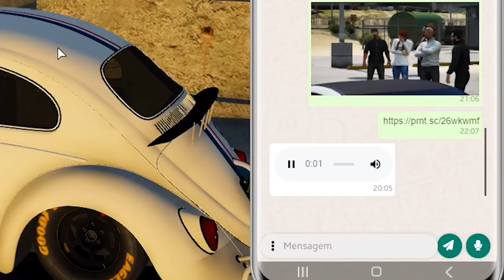GTA 5 ROLEPLAY BRASIL - DESCOBRI TUDO QUE FIZERAM COMIGO! - (12ª TEMPORADA EP 30)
Fala pessoal, bora assistir GTA 5 ROLEPLAY BRASIL - DESCOBRI TUDO QUE FIZERAM COMIGO! - (12ª TEMPORADA EP 30)